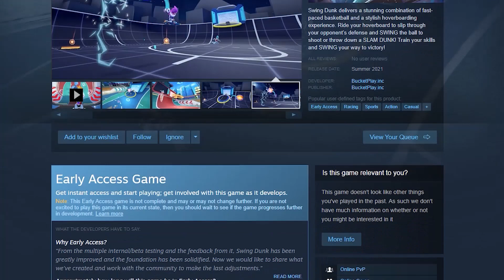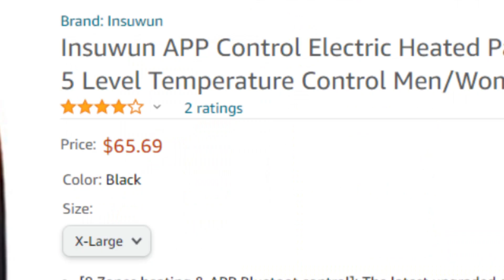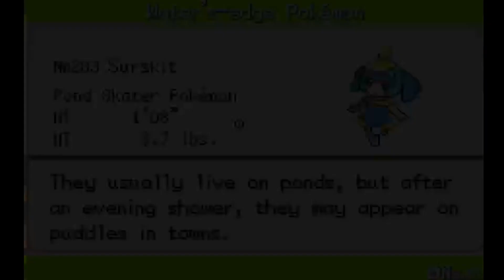Moemon: Every Pokemon is a WAIFU?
WHO TURNED PIKACHU INTO AN ANIME GIRL?